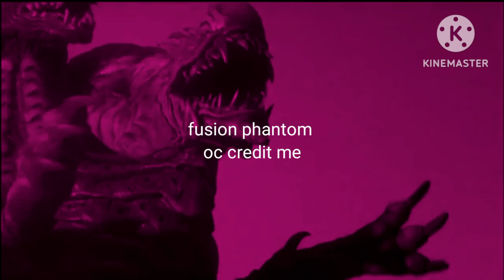meet fusion nackle + fusion phantoms sound test